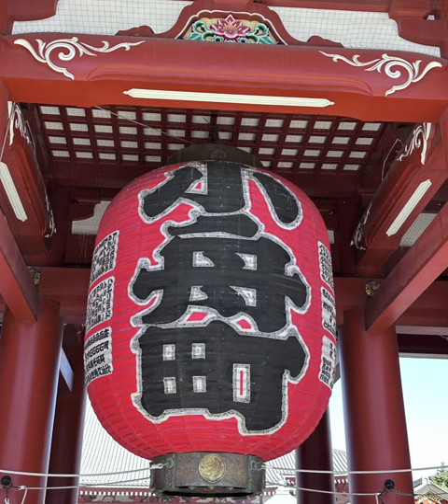Japan Vlog (Asakusa Senso-ji) - 3/2024 (GoPro Hero12 test footages)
We took a trip to Japan in March. These pictures were taken by iPhone 14 Pro and the videos were taken by GoPro Hero12 Black.